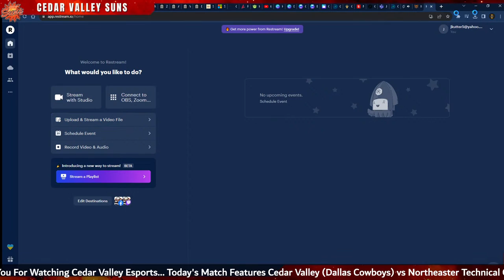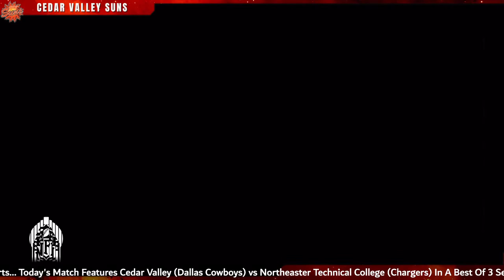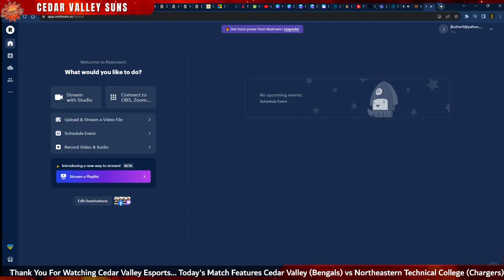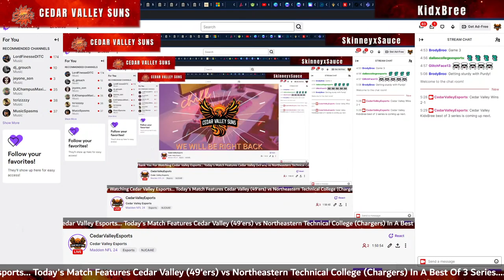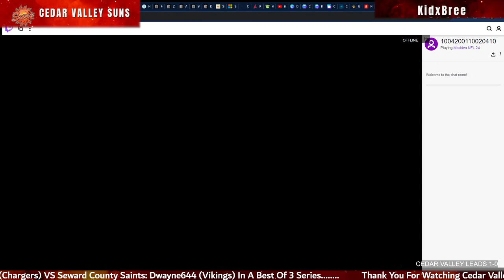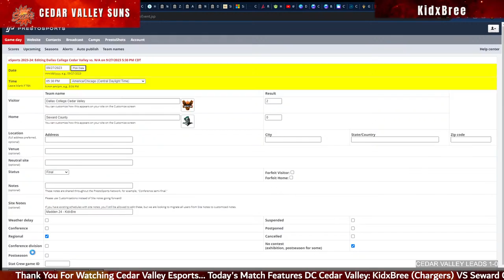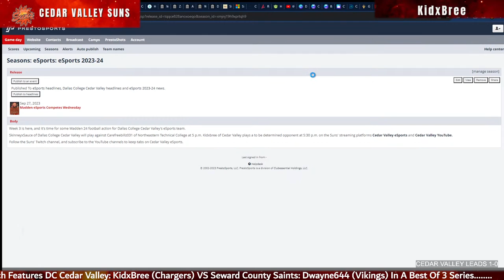Cedar Valley Esports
Competitive Gaming